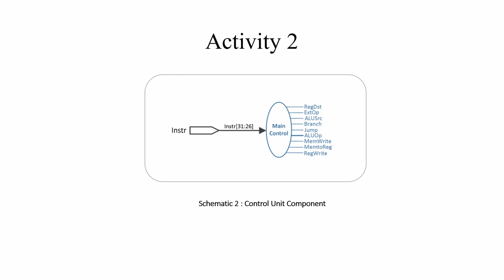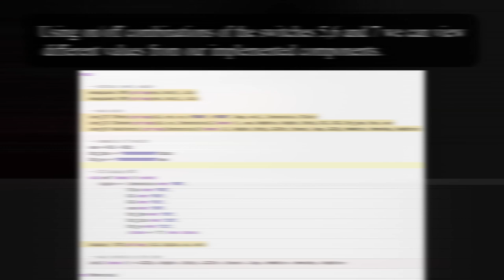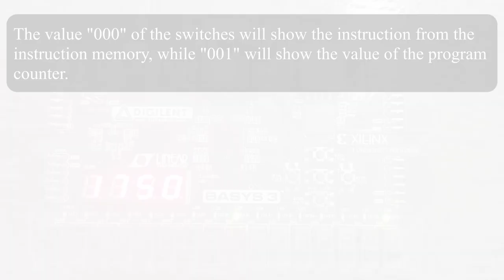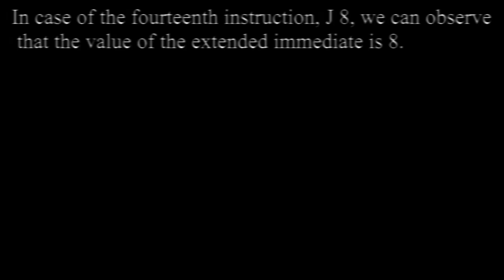Lab06AC Output Computer Architecture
The output from the activities of lab 6 implemented on Basys 3, as described
Authors: Vancea Cristian, Mircea Paul Muresan, Florin Oniga